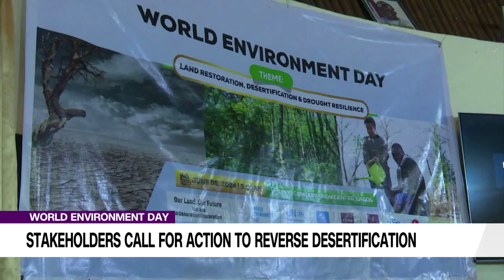World Environment Day Stakeholders Call For Action To Reverse Desertification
On World Environment Day 2024, Nigeria is joining the global community in recognizing the importance of environmental preservation.